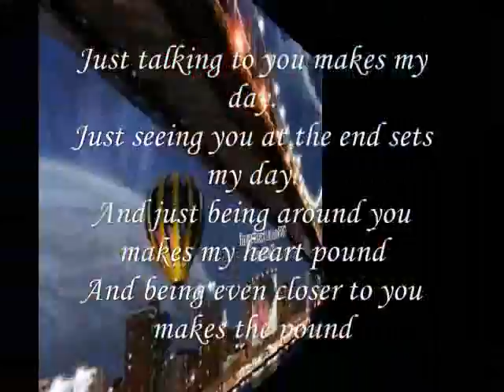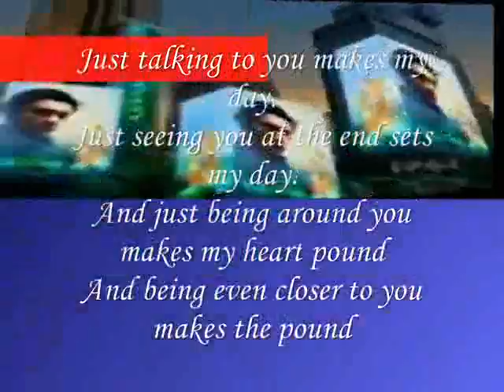being even closer to you ,,,,,,,,,,,,,,,,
do.
do so
Money is an excellent servant, but the host
very bad.